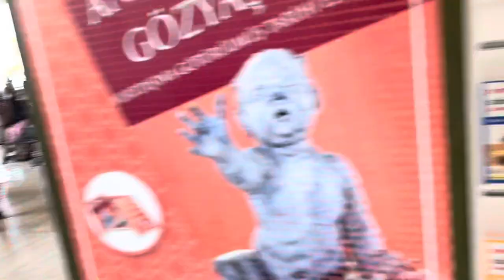Heirapolis Antik Kenti Warm Swimming Pool Antalya Turkey